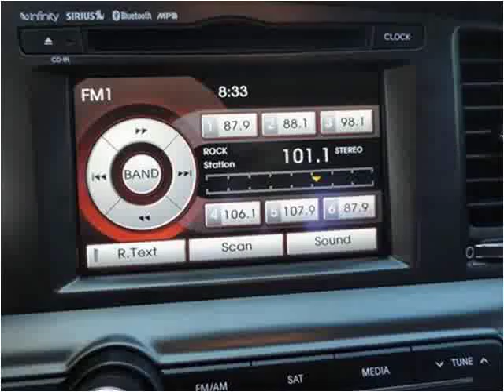2012 Kia Optima Used Cars Kissimmee FL